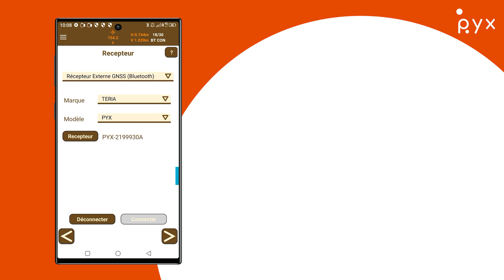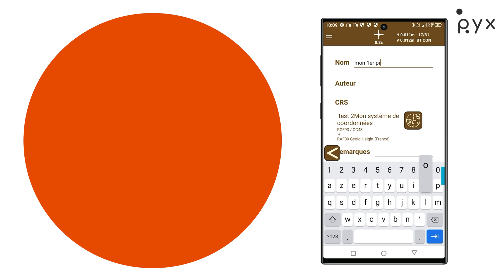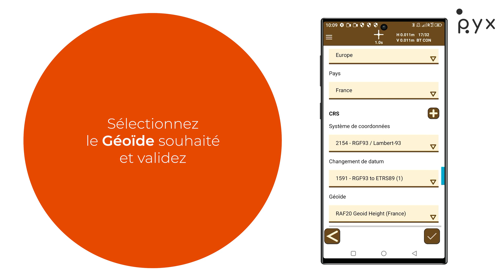APLITOP TcpGPS - Configuration avec le PYX by TERIA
TcpGPS est une solution logiciel Android pour levés et implantations, intégrée dans le Pack PYX.
Cette vidéo vous guide pas à pas dans la configuration de votre carnet de terrain pour une utilisation avec le récepteur GNSS polyvalent PYX.

00:00 Appairage Bluetooth
00:46 Client NTRIP
01:37 Création d'un projet - Choix du système de coordonnées
02:47 Paramétrage de la haute de canne & codification